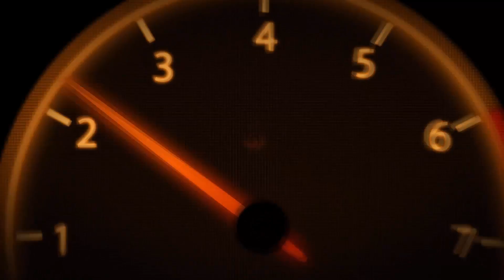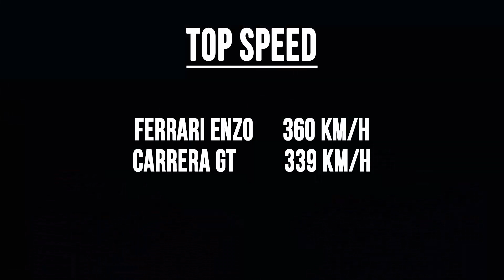Ferrari ENZO vs Porsche CARRERA GT | Forza Horizon 3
► XBOX LIVE:  LouayKhemiri